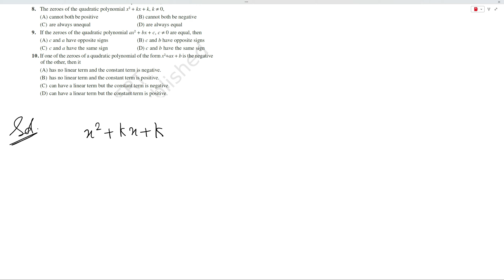Polynomials NCERT Exemplar Part 3